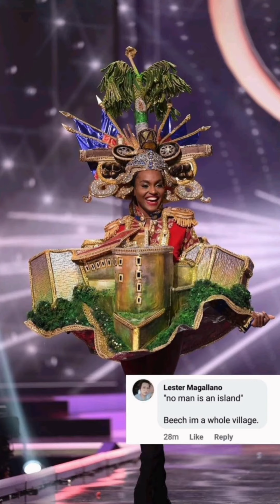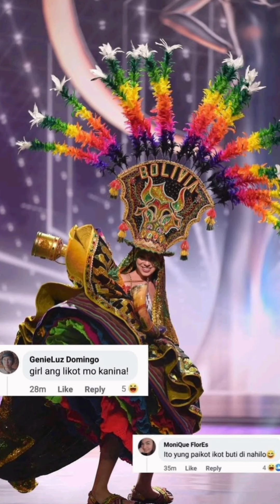Miss universe memes | witty comments for miss universe national costume | mga nakakatawang comments